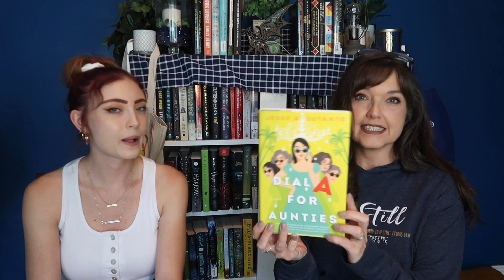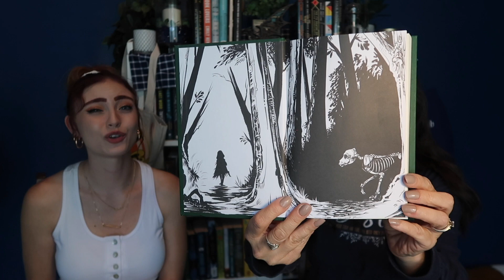Blind Dates With Books (Episode 2) - The Everyday Epic Book Club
In this video Kelly and I send each other on another set of blind dates with books! Kelly chose for me "Nettle and Bone" by T. Kingfisher while I chose "Dial A for Aunties" by Jesse Q. Sutanto for Kelly. Hope you enjoy hearing about how our dates went!

Kelly: @kadreads
Amy: @the_everyayadventurers